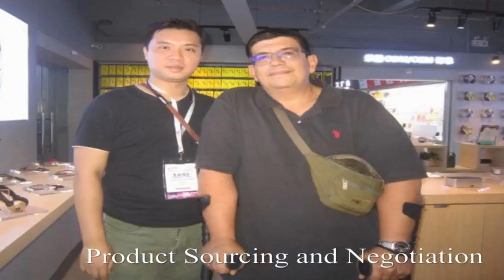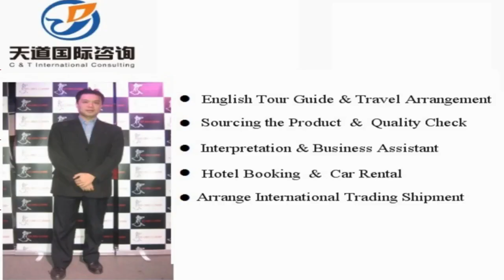Sanmenxia Translators and Interpreters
Vchat: huangyiyun328
Skype: michael_328_2

Hi, This is Michael,  a professional interpreter/translator, sourcing agent, business assistant, personal travel tour guide in Sanmenxia City, Henan Province, China.

Our Detailed Services:

1. Sourcing--could guide you to the wholesale markets and factories for sourcing products with your price and high quality easily !

2. Quality control -- to stay in factory during manufacture to make sure the factories are according to the request production from your side.

3.Shipping -(Express/Air/CONTAINER) -- arrange shipment and work out customs documents and certificates such as packing list,commercial invoice,Certificate of Origin

4. Translation & Interpretation -- follow customer to any city in China ,be your own translator or interpreter. Conference Interpretation(simultaneous/consecutive interpretation),etc.

5. Business Assistant – manage day-to-day operations of business and help keep everything running smoothly.

6. Market research Service: gather information about target markets for our client for helping their business strategy.

7. Travel Arrangement and Plan:  Provide the best itinerary for our client’s trip.

8. Personal tour Guide Service: Provides assistance, information on cultural, historical and contemporary heritage to people on organized tours

9. Car rental—driver service and car pick up anywhere in every city of China.

10. Flight & Train Booking

11. Hotel Booking

12. Business Consultant:  provides professional or expert advice in the fields like Marketing, Export and Import, Human Resource, Public Relationship, Government Policy, Marketing Research, Company Set Up.

Wechat: huangyiyun328
Skype: michael_328_2